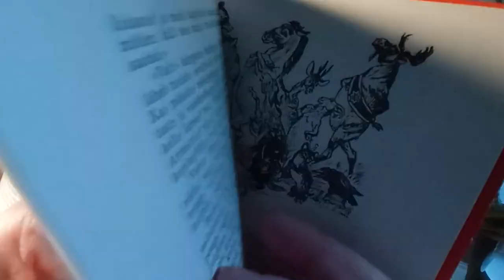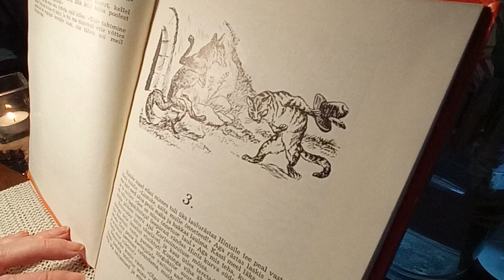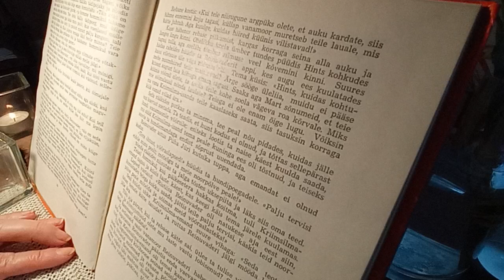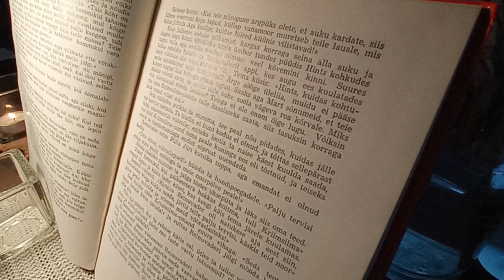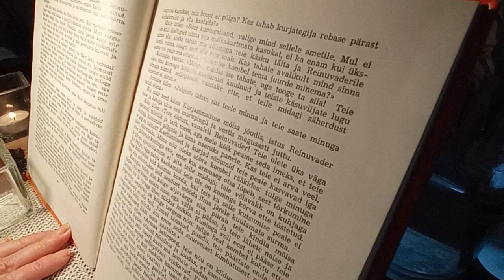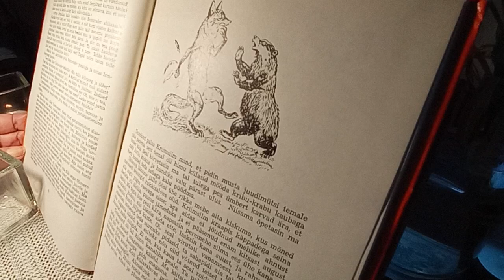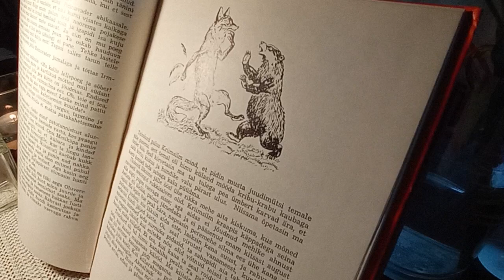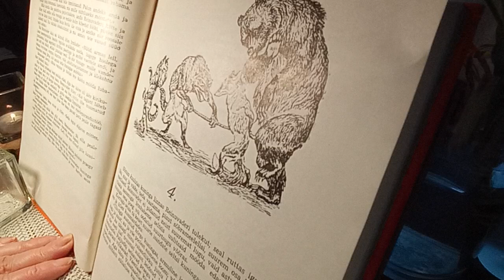3.osa „Reinuvader rebane." Friedrich Reinhold Kreutzwald